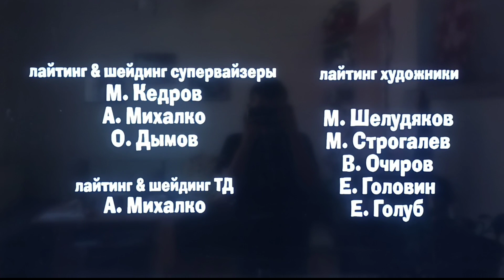26. júna 2023